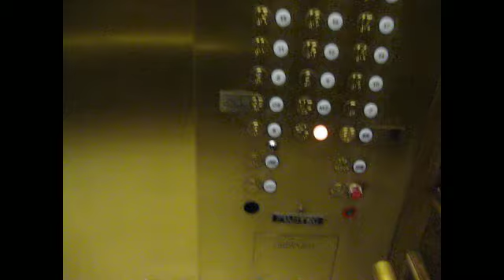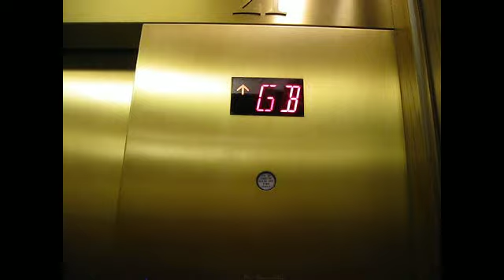Fujitec Elevator at Tower 2, Hilton Union Square Downtown San Francisco, California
Manufacture: Fujitec
Capacity: 2100 LBS ( I think...)
Use: Traction
Floors Served: B, M, BR, GB, MZ, 7-12, 14-23
Location: Hilton Union Square Downtown San Francisco

This is the continuation of the Hilton Hotel SFO set. This is the Tower 2 video. If you want to know the facts about the Hotel, you can watch my Tower 3 video or you can search up "Hilton San Francisco Union Square" on Google or Wikipedia. Enjoy as much as you can!